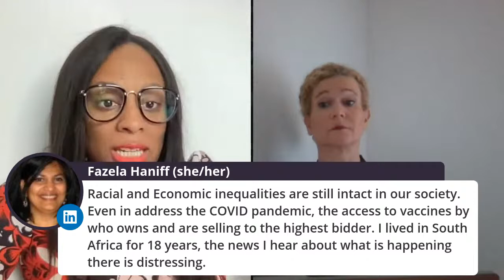Making An Impact - Humanising Sustainability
Next week my guest is Kristina Touzenis former UN Head of International Law for the International Organisation for Migration and Managing Partner of BST Impact - which helps companies and investors effectively operationalise ESG criteria and the Business and Human Rights agenda into their respective sustainable business strategies, investment processes and risk assessment management systems.

Humanising sustainability moves it away from being a distant concept and we will be discussing this along with the following:

- How companies can avoid systemic (green/purpose)- washing
- Why the human element matters
- The effects of regulation

We look forward to you joining us!